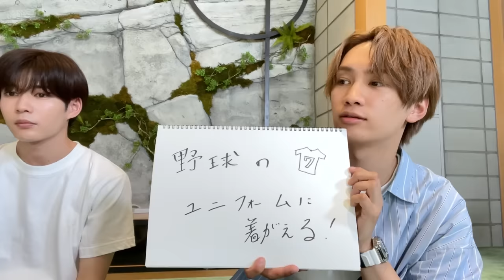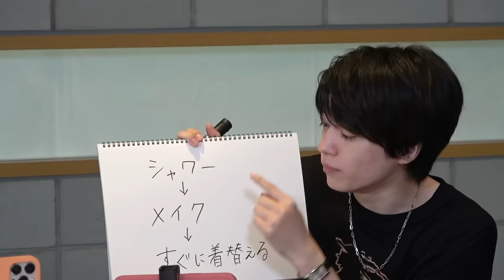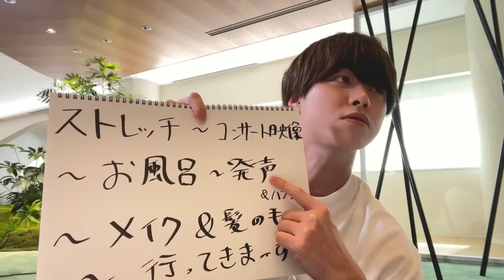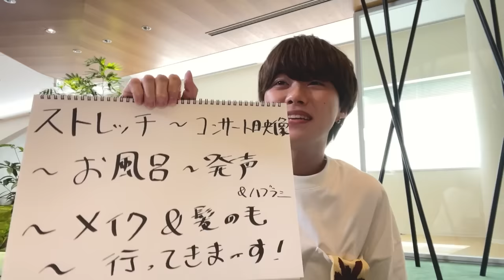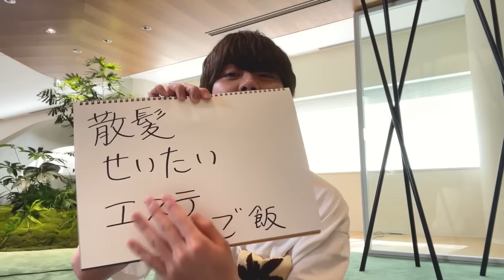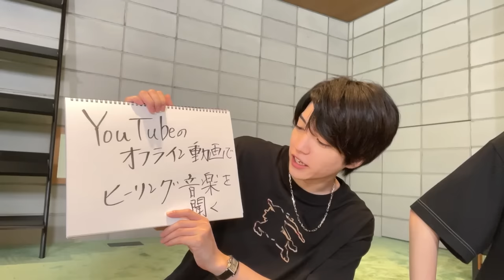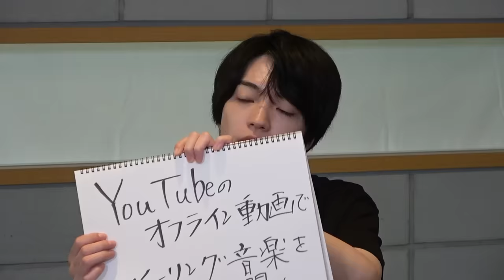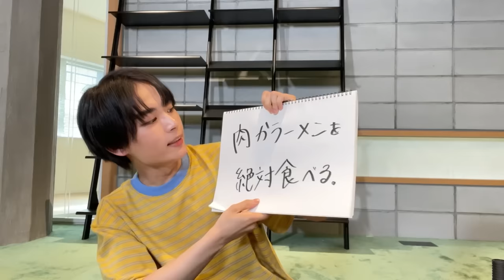なにわ男子【僕たちの裏側を語りましょう】コンサート当日のルーティン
今回は、僕たちのルーティンについて語り合います！
「ノドグロの味噌汁は欠かせない」「必ずストレッチ」「水いっぱい飲む」などなど
誰がどのルーティンか、動画で確認してくださ～い!!